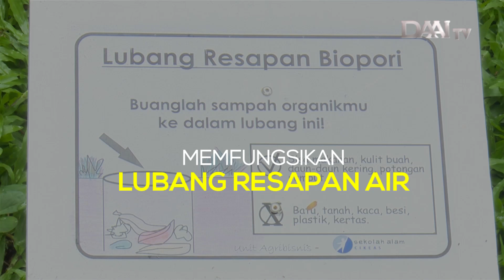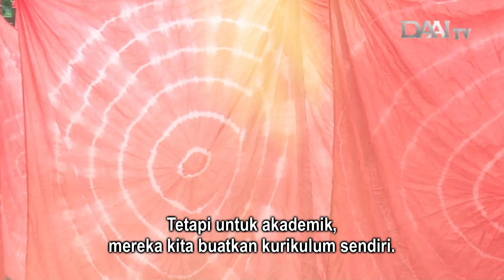Sekolah Alam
Sekolah ga harus belajar di kelas.